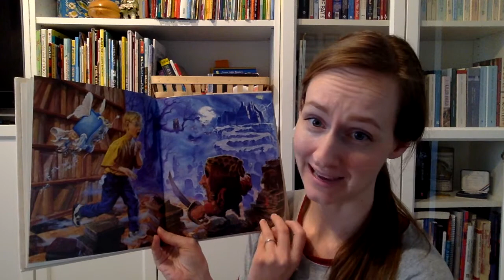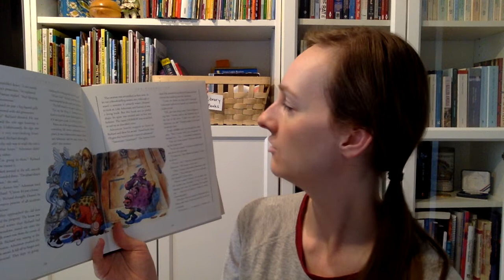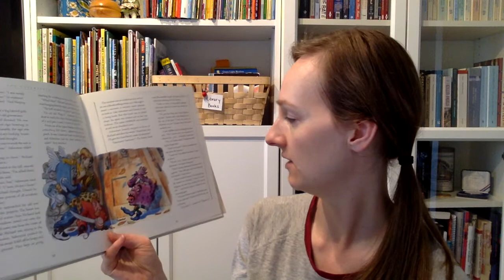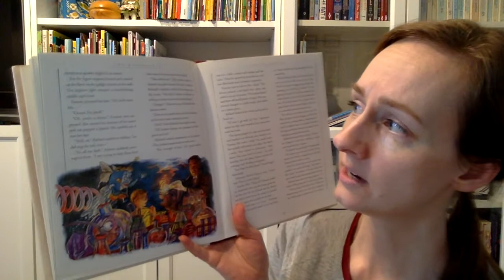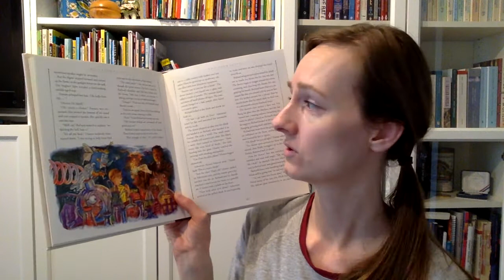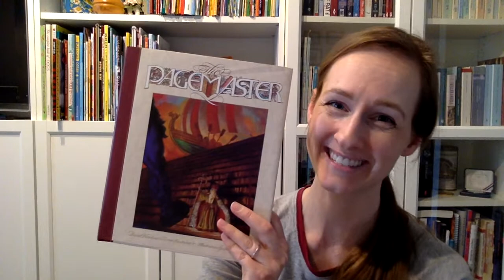3-5: Pagemaster Part 6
Find out what happens when Richard attempts to get through the library's horror section!